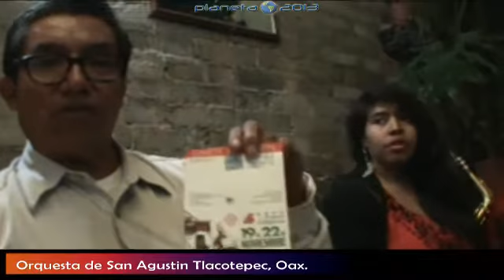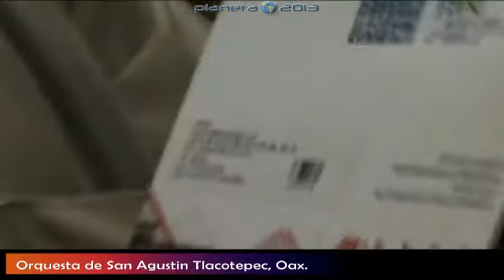1-03/11/2016-Voces del Planeta con Juan Hernández Luz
1-03/11/2016-Voces del Planeta con Juan Hernández Luz-"Portal Mixteco, entrevista a Orquesta de San Agustín Tlacotepec, Oax. y al Trio Poder del Sur"18